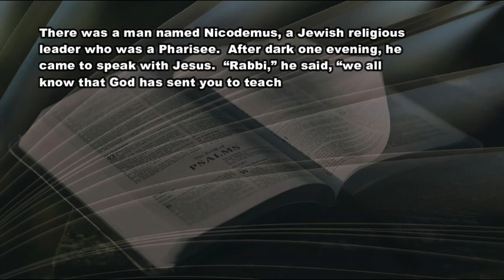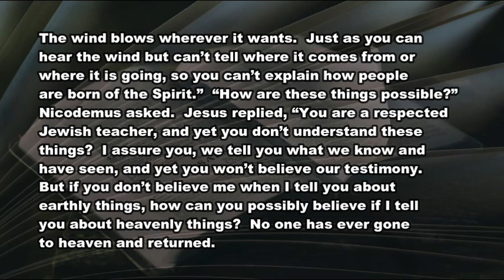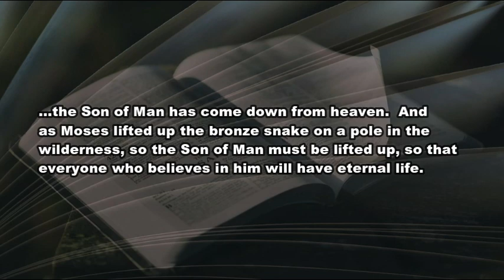3 15 21 Keeping An Eye On the Ball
Nicodemus and high school baseball